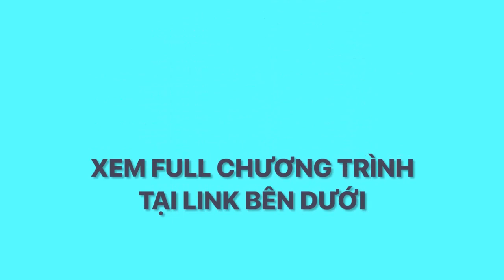[VLIVE] V HEARTBEAT WEEKLY Tập 16 - WILL "KỂ XẤU" HAN SARA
V HEARTBEAT WEEKLY là chương trình độc quyền phát sóng vào 20h30 tối thứ năm hàng tuần trên VLIVE.TV. Với sự dẫn dắt của VJ Lục Huy và Jin Ju, đây là nơi cập nhật BXH V HEARTBEAT RANK hàng tuần cũng như các tin tức VPOP, KPOP, phỏng vấn sao. Tải VLIVE app và theo dõi ngay kênh V HEARTBEAT để nhận các thông báo về chương trình nhé!